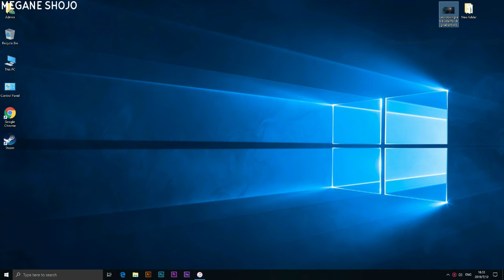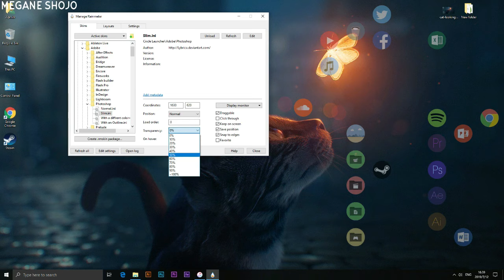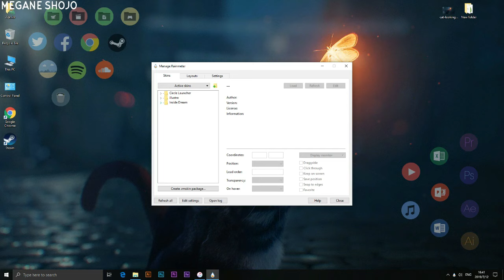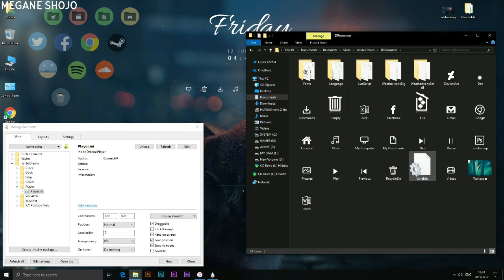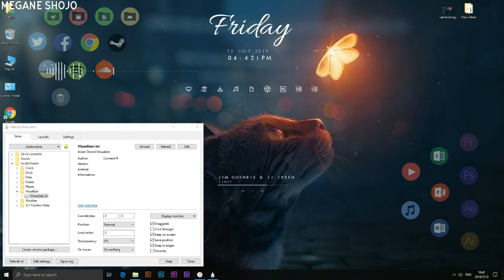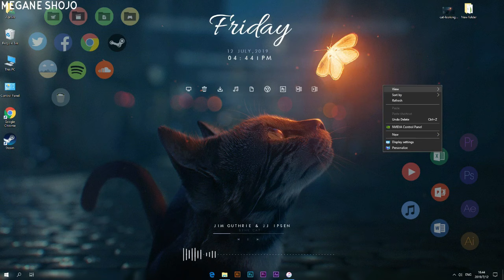Make Desktop look Awesome 2019 - A Comfy Cat Desktop You Must Love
Make desktop look awesome , more customizing and more personalize even better than have a Apple Mac Computer.

Tired of always having the same boring desktop?
This tutorial helps you to end that and make your Desktop feel like the whole new generation and will not disappoint you

👉Software Required👈

🎵Music🎶

Pastoral
Beseeched